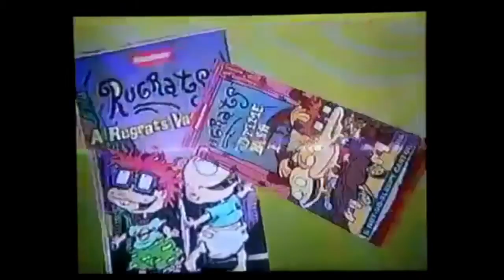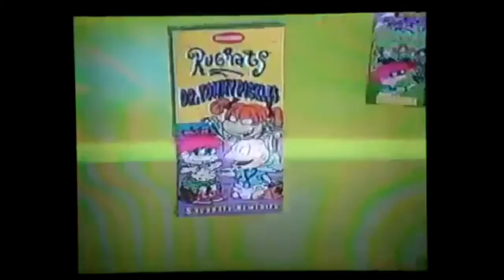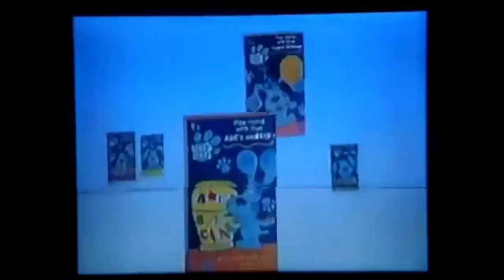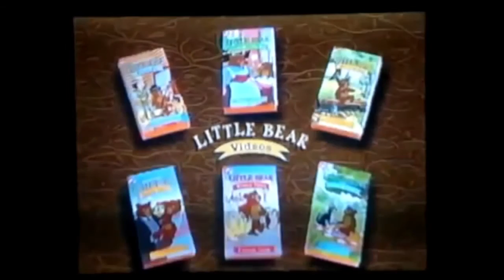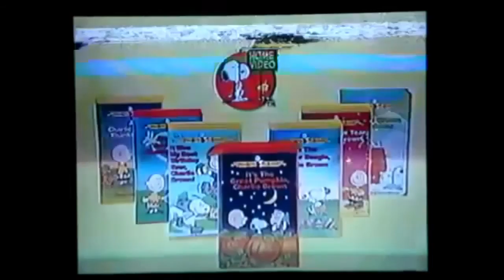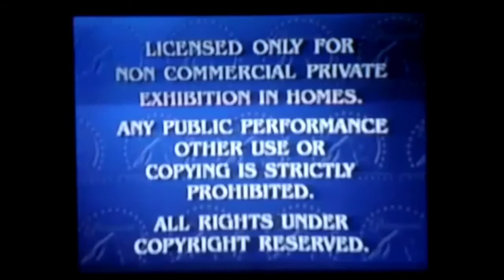Opening To Snoopy's Clues: Snoopy Visits The Doctor 1999 VHS (Homemade)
NO COPYRIGHT INFRINGMENT IS INTENDED Here's The Order
1. Now Avaliable On Videocassette Bumper
2. Rugrats Videos Trailer (Coming Soon Version)
3. The Rugrats Movie VHS Trailer
4. Blue's Clues Videos Trailer
5. Little Bear Videos Trailer
6. Peanuts Videos Trailer
7. Paramount Feature Presentation Logo
8. Warning Screen
9. Paramount Logo
10. Nick Jr Fish Bumper
11. Nick Jr Face Can't Stop Sneezing
That's It